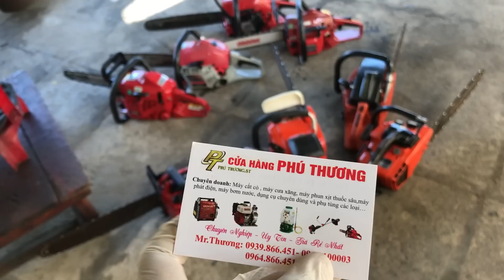[KHAI TRƯƠNG] Lô cắt cỏ,cưa,bơm nước chỉ từ 900k .Khuyến mãi nhiều quà tặng/giảm giá/bao ship...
Gọi ngay 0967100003 ( Mr. Thương -Zalo )

Nhằm ngày mùng 4 âl 2019 kỷ hợi khai trương kính chúc tất cả quý khách hàng năm mới may mắn phát tài phát lộc